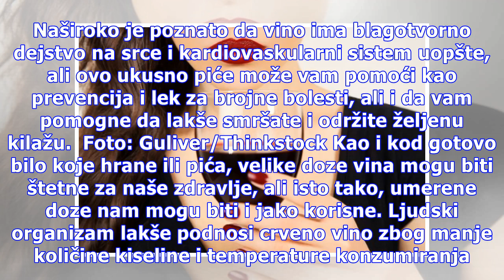Zdraviji i lepši uz čašu vina dnevno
Jedna legenda kaže da su žene lepše i zavodljivije kada piju vino, ali osim na lepotu, “piće bogova” pozitivno utiče i na zdravlje. Naširoko je poznato da vino ima blagotvorno dejstvo na srce i kardiovaskularni sistem uopšte, ali ovo ukusno piće može vam pomoći kao prevencija i lek za brojne bolesti...